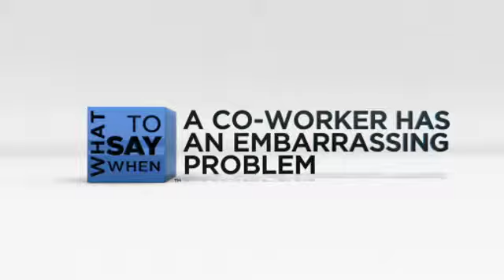SoftSkills Training Online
FREE DEMO - Front Line Training for Bottom Line Results!

ServiceSkills.com is a powerful web-based learning platform which offers your team access to a complete library of customer service and communication training resources. This system features streaming video chapters, quizzes, post-quiz feedback, key points reminders and certificates of completion. An administrative management system is also included.

ServiceSkills.com is a hosted solution, meaning there's no hardware to buy or software to install on your network. Your team will sharpen skills and improve performance using any web browser. The platform is intuitive to operate which reduces the hassles common with other online learning.

Content is powered by Telephone Doctor, America's favorite customer service training brand, which has helped over 30,000 organizations improve the way they communicate. ServiceSkills.com is available via an annual, all-inclusive subscription and pricing is based on the usage tier level that fits your needs.